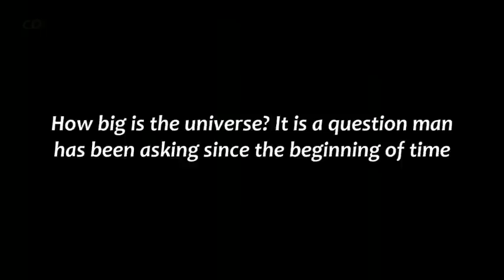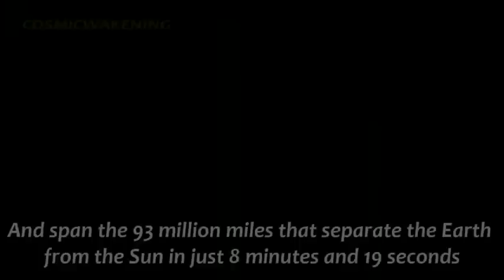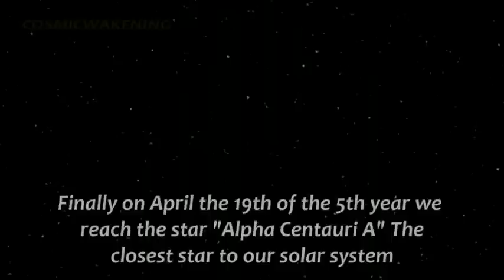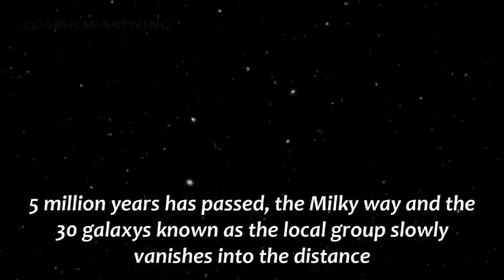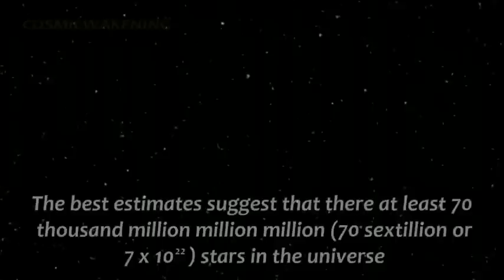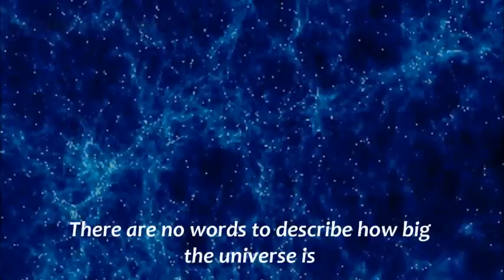The UNIVERSE... Watch this & think about the GOD that CREATED it!.flv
Watching this will give u the clue that GOD does not need MAN for HIM to retain HIS position as GOD... but, it's HIS PLEASURE to be freely LOVED, ACCEPTED & NEEDED by MAN! These are HEREDITARY GENES we POSSES as HIS UPSPRINGS!